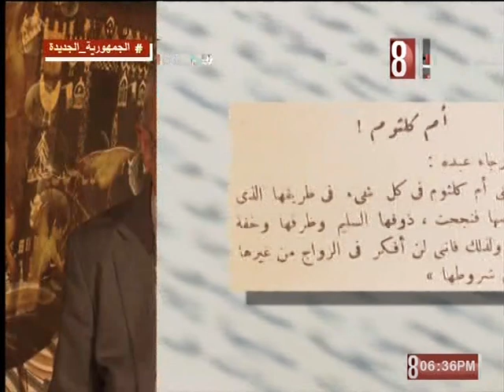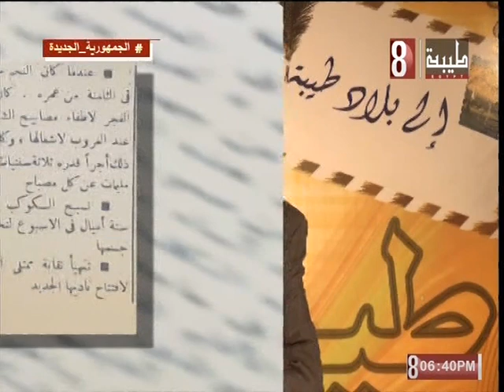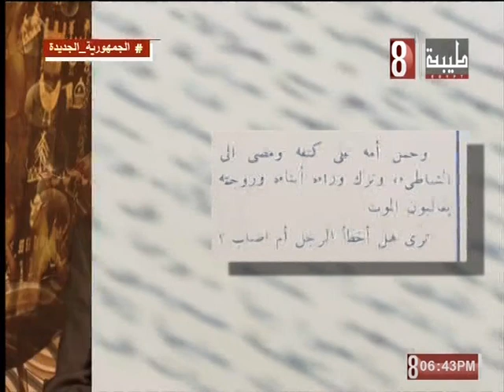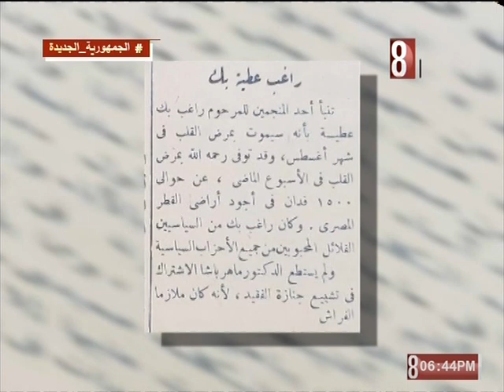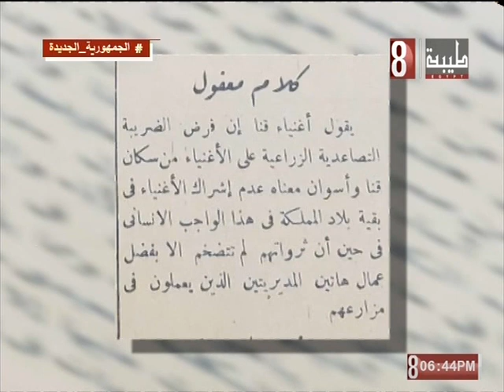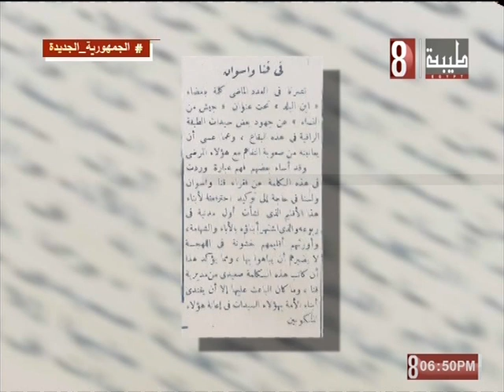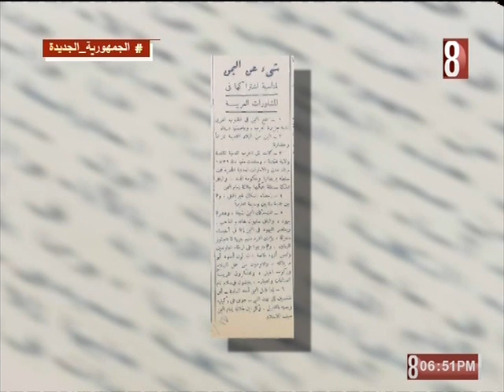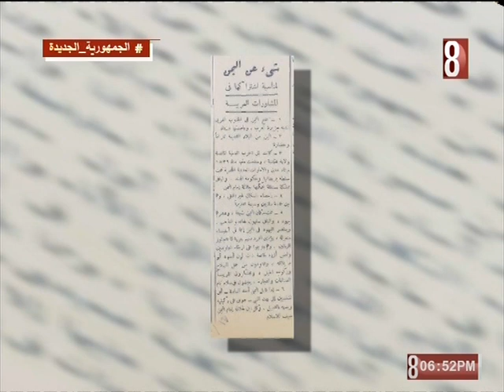بلاد طيبه 13 5 2023